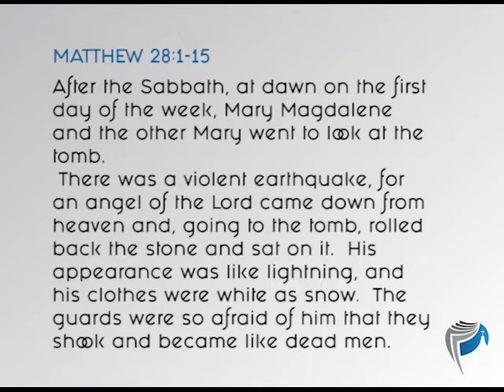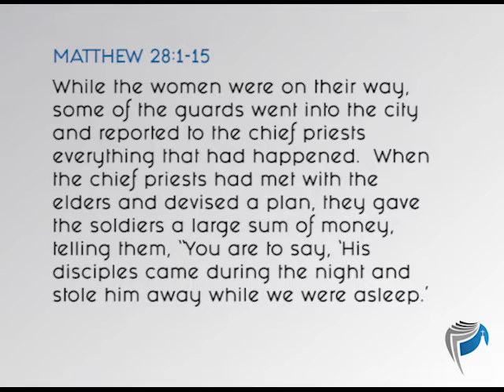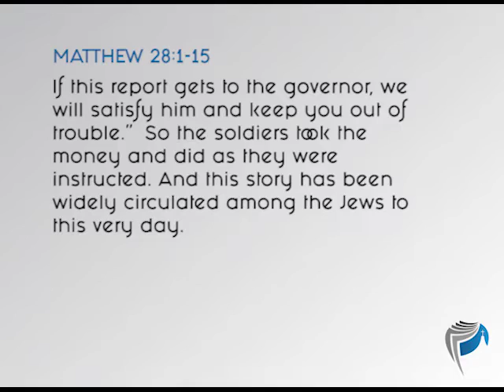In The Word for April 21, 2019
Called to Believe the Resurrection